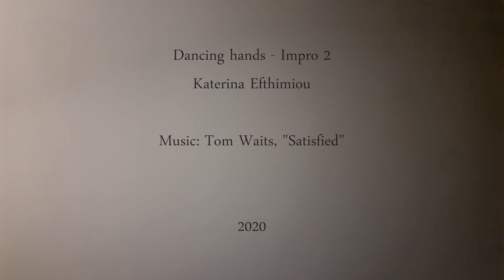Dancing hands - Impro 2